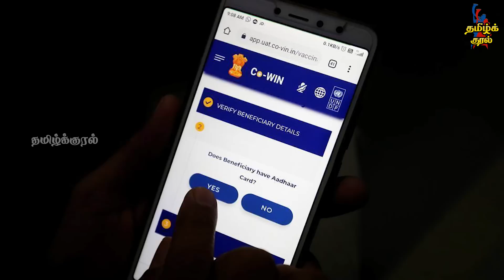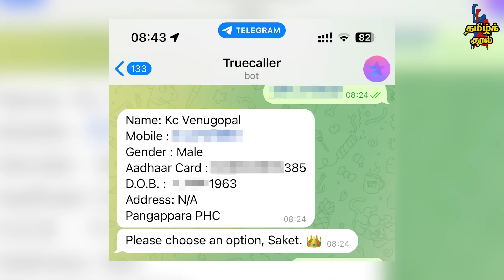CoWIN Data Breach, Modi govt Fail Indian citizens again | Cyber Warfare | Aadhar to All Data Hacking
Tamil Kural Exclusive on CoWIN Data Breach, Modi govt Fail Indian citizens again on Cyber Warfare includes Aadhar to All Data Hacking.